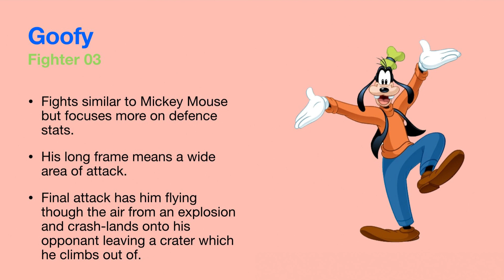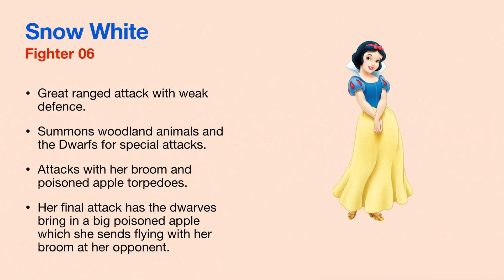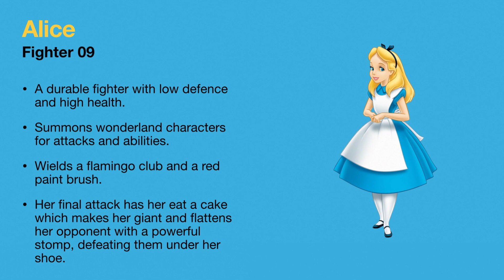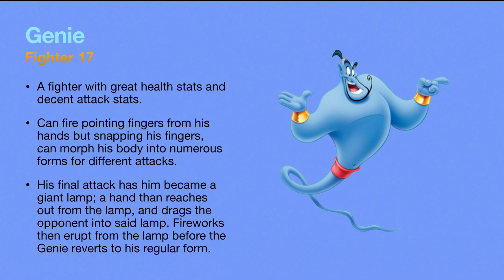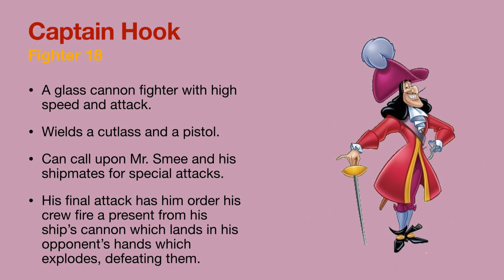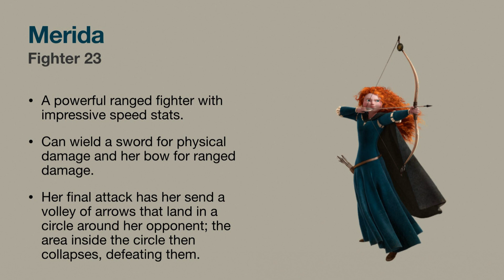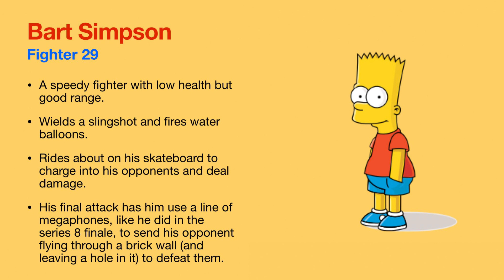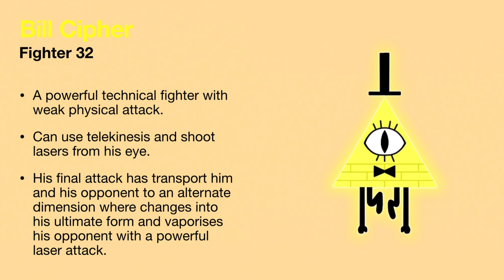My Disney Platform fighter roster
This would be my character roster, their stats and their final attacks if I were to create a Disney platform fighter. I wanted to include one character per franchise. I can imagine this playing like Street Fighter or Smash bros but with an exploration feature.

Fighters:
Mickey Mouse
Donald Duck
Goofy
Mr Incredible
Sulley w/ Mike
Snow White w/ the seven dwarves
Baymax w/ BH6
Stitch
Alice
Darkwing Duck
Jack Skellington
Captain Jack Sparrow
Maleficent
Buzz Lightyear
Rapunzel w/ Pascal
Mulan w/ Mushu
The Genie
Captain Hook
Timon & Pumbaa
Wreck It Ralph
Elsa
Dr. Facilier
Merida
Ursula
Lightning McQueen w/ Luigi and Guido
Bill Cypher (unlock-able after completing main story)

DLC:
Kermit the Frog
Spider-Man
Darth Vader
Bart Simpson
Jake Long
Oswald the lucky rabbit (pre-order bonus)

P.S. sorry for having so many typos.